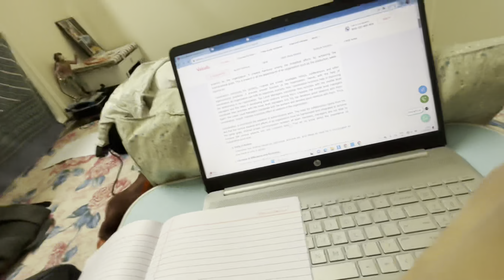Deewali ki safai🧹🪟 | maine bike🏍️ chalaye😵‍💫| meeting my cousin after so long😊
This channel is not responsible for any problems or harm :)
Permission is been take before shooting the vedio out